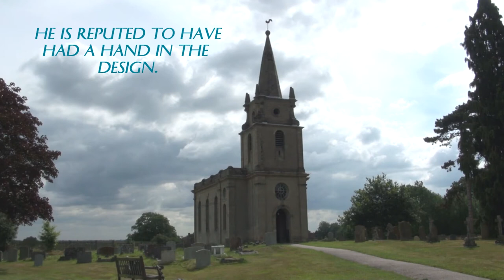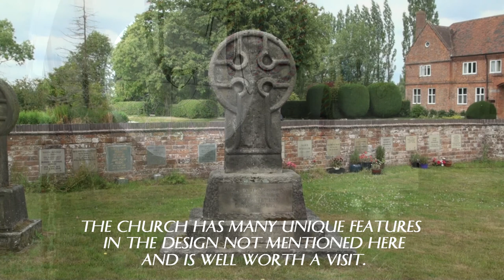St. John the Baptist Church, Honiley, Warwickshire, U.K.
Hymn - 'Make me a channel of your peace', sung by Jed Deadlock.
The church is unusual in that it is carpeted, and has extendable pews, and during the course of it's life it has not been structurally modified, as was the trend in the Victorian period, as a result the general fabric of the church inside and out is original. The stained glass windows were added after 1923 upon the death of Herbert  Louis Wade J.P. Lord of the Manor.Theodora Salusbury (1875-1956) was a noted Leicestershire born stained glass artist. She studied at the Central School of Arts & Crafts in London circa 1910, and after set up her own studio in Kensington, London. She undertook the design and painting of her windows by herself but had Lowndes & Drury of The Glass House (Fulham) do the firing and glazing. Between the wars her studio was relocated to St Agnes, Cornwall. Her work is often identifiable by her use of a peacock as her maker's mark. Much of her work is in Leicestershire.
MP3 DOWNLOADS, JED DEADLOCK AT MP3 ROCKET.
SEE MORE JED DEADLOCK CLASSICS!!
Jed Deadlock Honiley Church-Make me a channel of your peace,
Jed Deadlock Pretty Woman,
Jed Deadlock Green Green Grass of Home,
Jed Deadlock Oldest Swinger in Town.